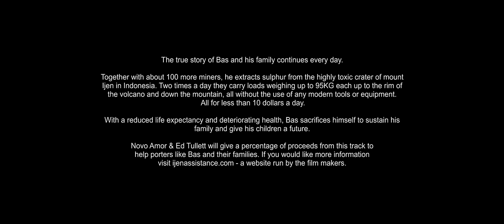Novo Amor & Lowswimmer - Terraform (official video)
Lifted from the collaborative album 'Heiress', out now via AllPoints.

Directed by Jorik Dozy and Sil van der Woerd
Produced by New Frontier Pictures